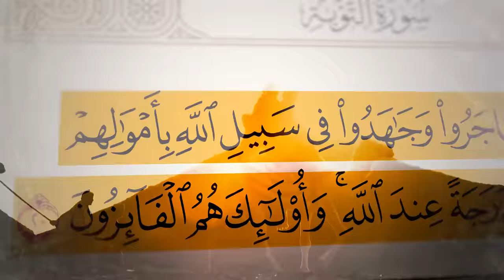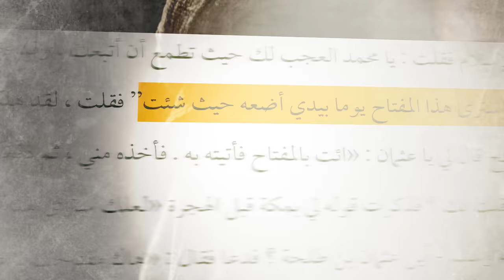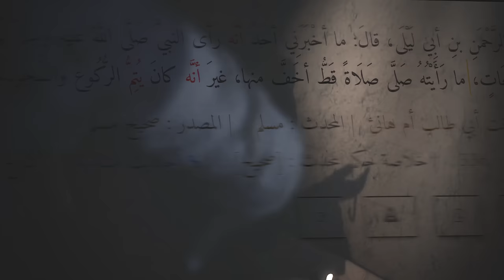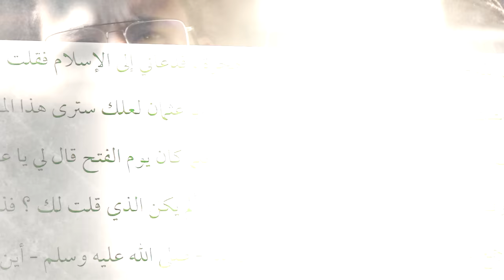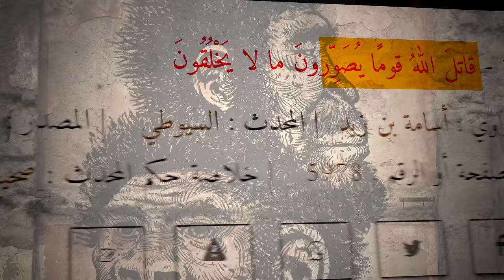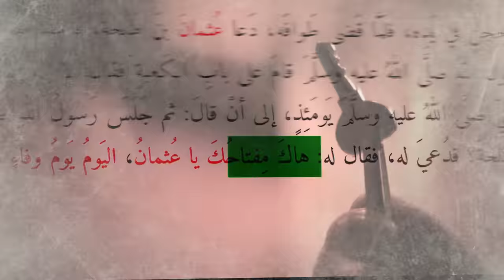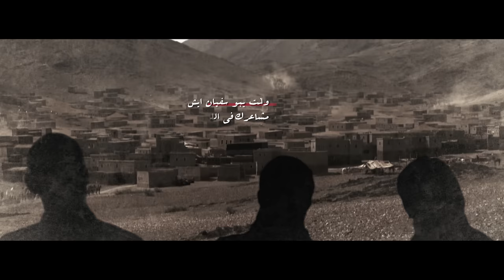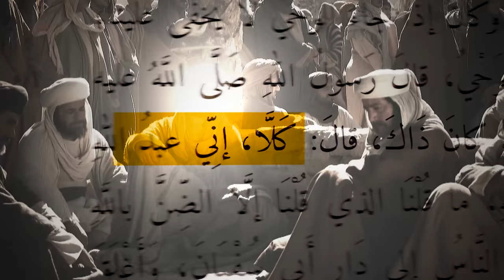من هم !؟ وليش مفتاح الكعبة معاهم ولا احد يقدر ياخذه !؟ | فتح مكة ( الجزء 4 ) | أنس آكشن